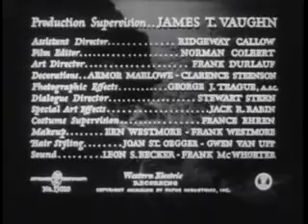The Amazing Mr.X, known as The Spiritualist,1948 American horror-thriller Film-Noir Bernard Vorhaus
Synopsis by Hal Erickson
Also known as The Amazing Mr. X, The Spiritualist stars Turhan Bey as the title character, a mysterious mystic named Alexis. Making a comfortable living by fleecing the gullible wealthy, Alexis' latest target is grieving young widow Christine Faber (Lynn Bari). Hoping to communicate with her husband, who supposedly died in a car crash two years earlier, Christine submits to Alexis' crystal-ball act. Our hero finds out more than he bargained for when the "deceased" Mr. Faber (Donald Curtis) turns up very much alive as the central figure in an elaborate fraud scheme.

👉🏿👉🏿👉🏿Directed by Bernard Vorhaus
👉🏿👉🏿👉🏿Writing Credits Crane Wilbur, Muriel Roy Bolton and Ian McLellan Hunter

💠💠💠Cast💠💠💠
Turhan Bey as Alexis
Lynn Bari as Christine Faber
Cathy O'Donnell as Janet Burke
Richard Carlson as Martin Abbott
Donald Curtis as Paul Faber
Virginia Gregg as Emily
Harry Mendoza as Detective Hoffman

💠▶▶ Thanks a lot for staying with Film Noir ▶▶💠

The Amazing Mr.X,known as The Spiritualist,the amazing